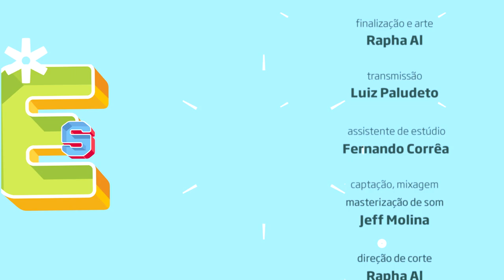"Computadores fazem arte" - Mundo Livre S.A. no Estúdio Showlivre 2016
Mundo Livre S/A apresentou o repertório do CD/DVD Mangue Bit Ao Vivo no Estúdio Showlivre, dia 3 de agosto de 2016.

Perfil:
Em um já distante 1994 nascia o primeiro álbum do Mundo Livre S/A, Samba Esquema Noise. O disco, que ao lado de Da Lama ao Caos, de Chico Science e Nação Zumbi, foi considerado precursor do movimento mangue bit. Em fevereiro de 2016, 22 anos depois, a banda formada por Fred Zeroquatro (vocal), Xef Tony (bateria), Walter Areia (baixo), Leo D. (teclados e samples), Pedro Santana (percussão), Nilsinho Amarante (trompete) e Fabinho Costa (trombone) lança o CD/DVD Mangue Bit Ao Vivo. Gravado no Sesc Belenzinho, o novo trabalho conta com performances das principais faixas da carreira do Mundo Livre.